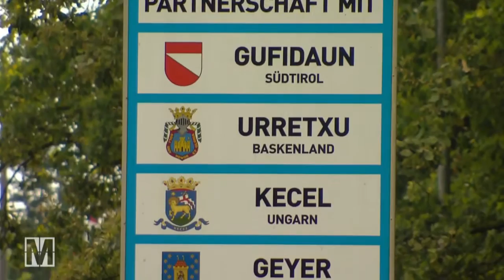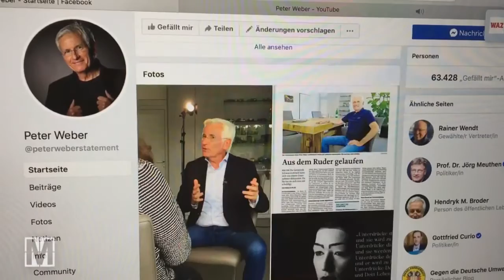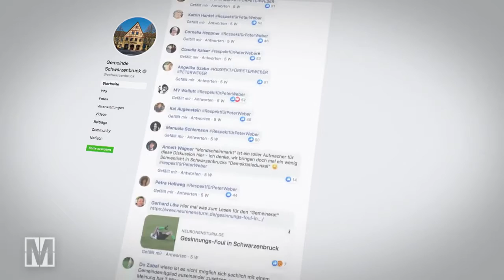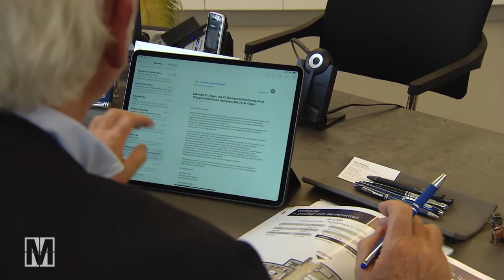ARD: Immer mehr Unternehmer gründen freie Medien, Peter Weber? Hallo Meinung in einer Demokratie?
Hmm, wer mag da wohl die besseren Argumente auf seiner Seite haben?